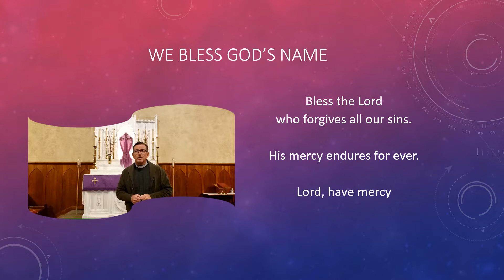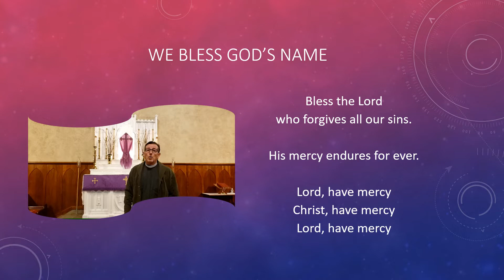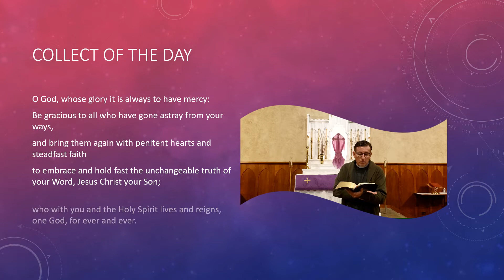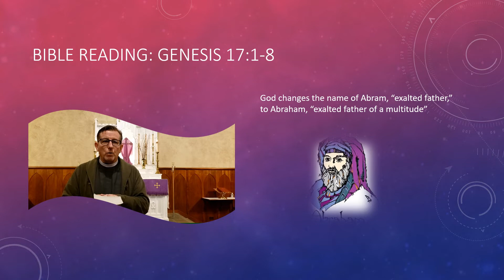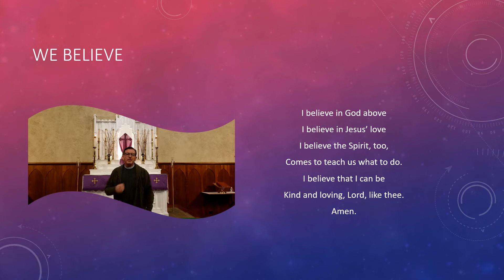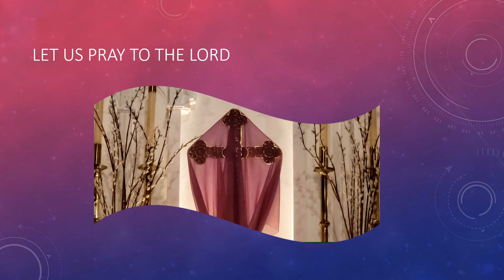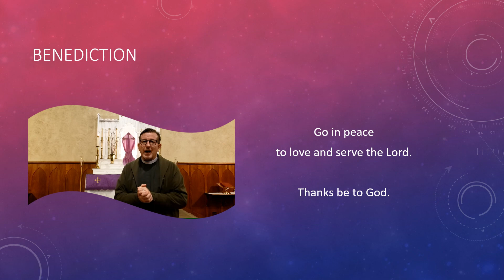Worship @ Home 4 Parents & Kids - February 28, 2021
The 2nd Sunday in Lent
Bible Reading: Genesis 17:1-8